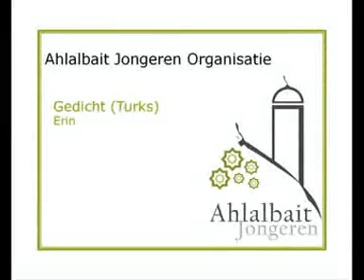Ahlalbait Jongeren11-03-07: Erin {Arba3eeniah}